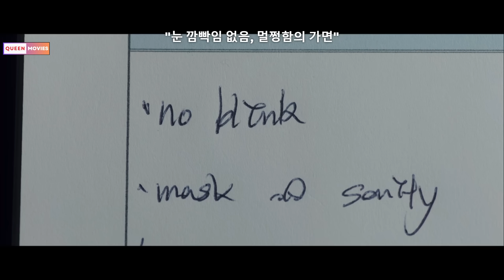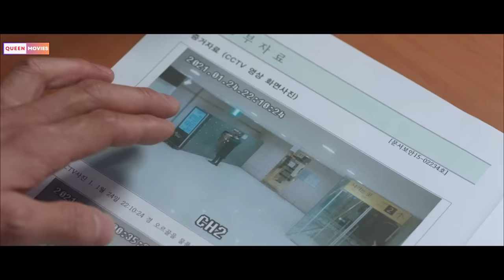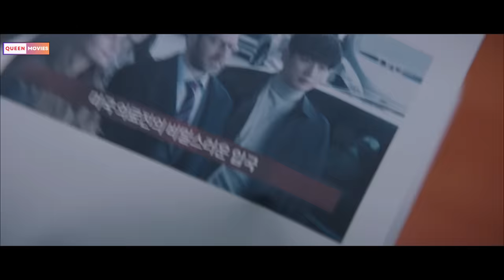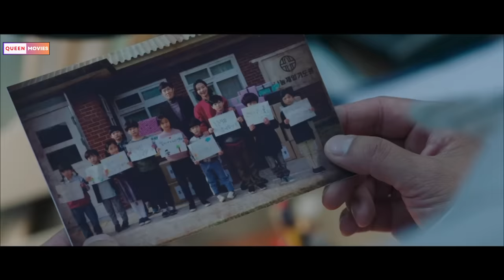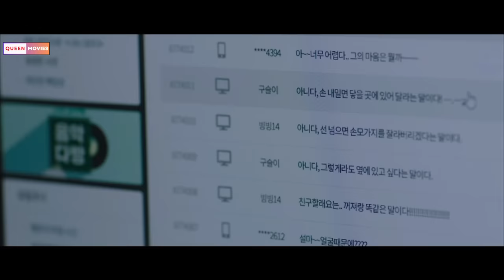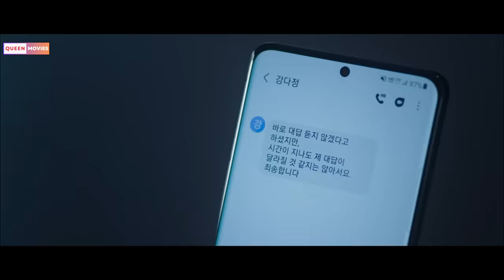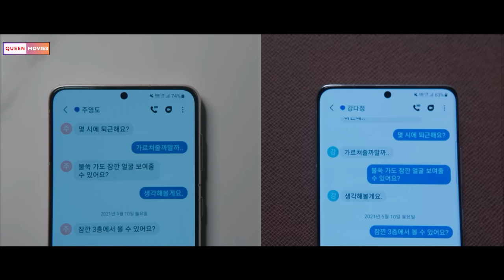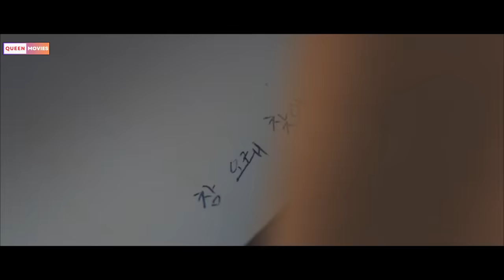Vụ án ly kỳ đằng sau những cái chít bí ẩn - Review phim Hàn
Cặp đôi oan gia ngõ hẹp liên tục đụng chạm nhau, nhưng rồi bọn đã tìm được sơi dây liên kết với nhau và cái kết bất ngờ khi biết được bí mật của nhau...!